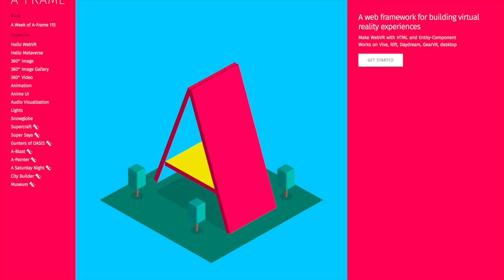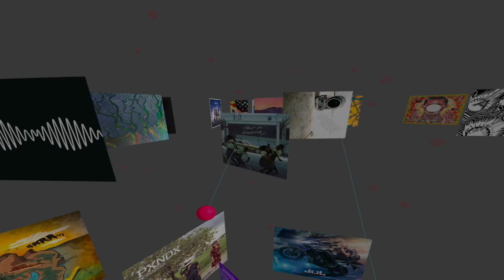Fathom VR - Work in Progress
I have a music discovery web app, and I've been noodling with making a VR version of it, using WebVR Here's a little sampling of how it's coming. Let me know what you think!